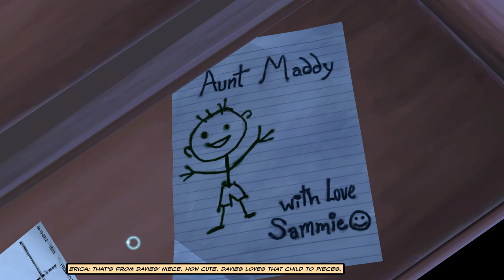Cognition: An Erica Reed Thriller Walkthrough #2 - Antique store, Lockpick, Cemetery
FBI agent Erica Reed has an ability to see certain past events. A man with dark secrets has been murdered by hanging. A hidden message at the crime scene leads Erica to believe that the serial killer who killed her brother isn't dead.